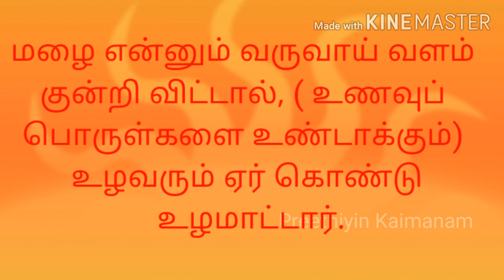இன்று ஒரு திருக்குறள் நாள் -14/வான் சிறப்பு / Inru oru Thirukural /Preethiyin Kaimanam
தினம் தினம் ஒரு திருக்குறள் படிப்போம்
தமிழை வளர்ப்போம்